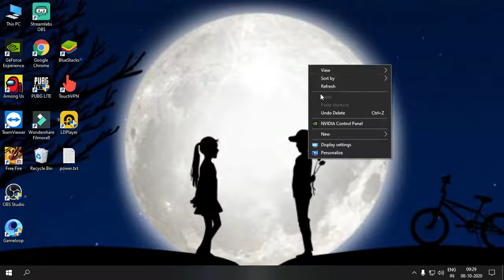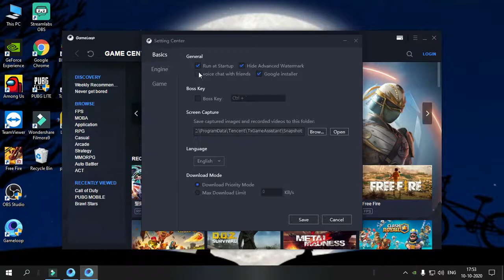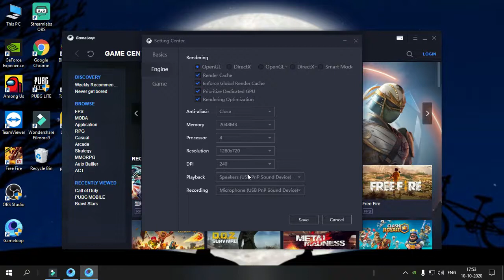Download 90 FPS Emulator Gameloop 7.1 Beta in 90FPS Emulator Installing Guide 2020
Download 90FPS gameloop